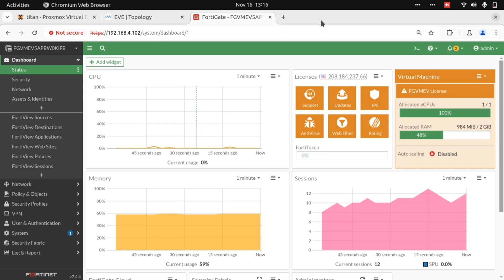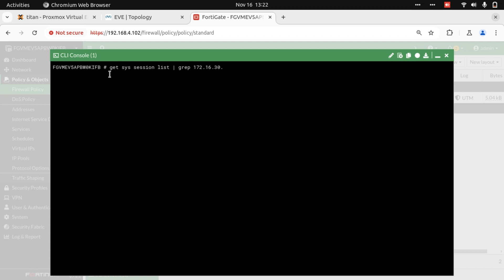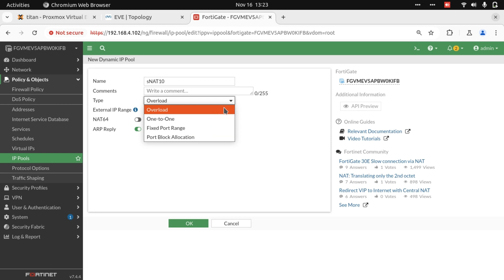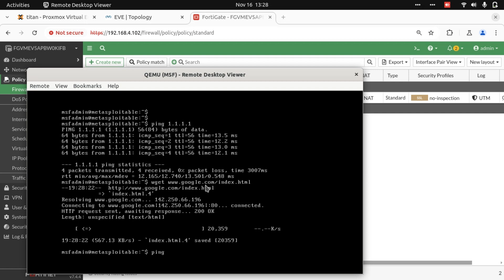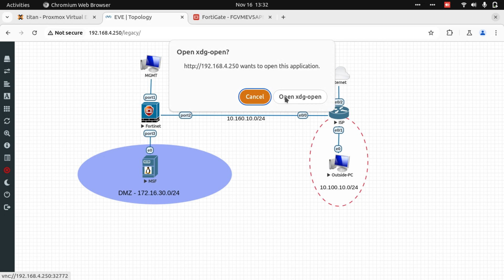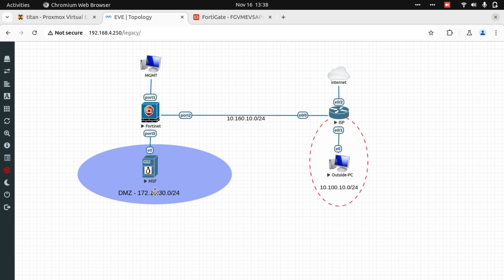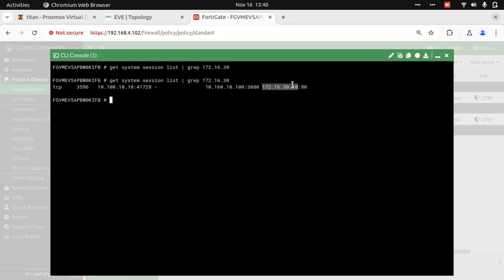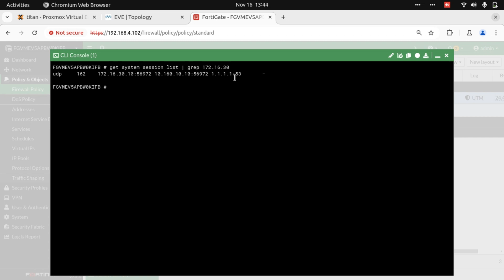5 NAT Configurations You Must Learn on Fortigate RIGHT NOW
In this video we take a closer look into the different types of NAT on Fortigate, starting with the most common type of NAT which is source NAT with Overload or PAT on internet interface. Then we create and apply sNAT using an IP Pool, Destination NAT also known as Virtual IP, Virtual IP with Port Forwarding and finally how 1:1 NAT is configured.